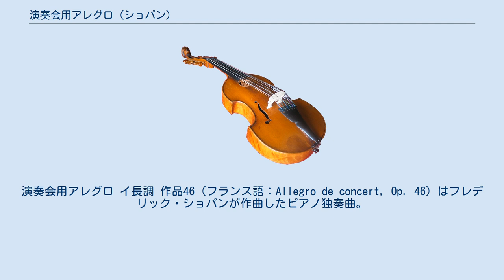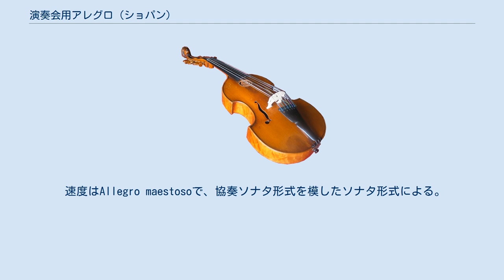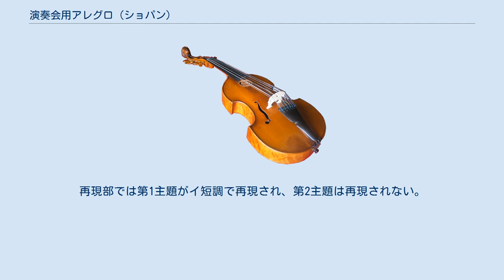演奏会用アレグロ (ショパン)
演奏会用アレグロ イ長調 作品46（フランス語：Allegro de concert, Op. 46）はフレデリック・ショパンが作曲したピアノ独奏曲。
 ショパンは2曲のピアノ協奏曲（第1番 作品11、第2番 作品21）を書いた後、1832年に第3番の作曲に着手していたものとみられるが、それは完成せず、後年の1841年になって、弟子のフリーデリケ・ミューラー（1816年-1895年）の依頼によってその着想は『協奏曲風の』ピアノ独奏曲に仕上げられた（曲は彼女に献呈されている）。
ちなみに、作曲者は友人への手紙でこの曲を『協奏曲』と呼んでいることから、本来のタイトルは『協奏曲のアレグロ (Allegro de concerto)』だったと考えられる。
 なお、この曲で演奏者は、ピアノ1台でオーケストラでのトゥッティ部分と、ピアノのソロの部分を弾き分けなければならず、オーケストラの部分は速いオクターブの進行が求められ、ピアノ独奏部でも高い技術が求められる点で、この曲を「ショパンの最難曲」とする評論家もいる。
同様の趣向の曲としては、シャルル＝ヴァランタン・アルカンの『ピアノ独奏による協奏曲』(短調による12の練習曲の第8番～第10番)、ロベルト・シューマンの『ピアノソナタ第3番』がある。
 ドイツの作曲家ジャン・ルイ・ニコデはピアノと管弦楽用および2台ピアノ用の編曲を残しているが、展開部などを大幅に追加している。
また、オーストラリアのピアニストアラン・コゴソウスキは、この曲と夜想曲第20番、ボレロを編曲して「ショパンのピアノ協奏曲第3番」として発表している。
 速度はAllegro maestosoで、協奏ソナタ形式を模したソナタ形式による。
 管弦楽的な堂々とした序奏の後、やはり管弦楽的な第1主題と、ピアニスティックな第2主題が現れる。
展開部は2曲のピアノ協奏曲と同じように、非常に華やかでピアノが先導する。
再現部では第1主題がイ短調で再現され、第2主題は再現されない。
曲は華やかな気分のまま、長大なコーダとなり、終結する。